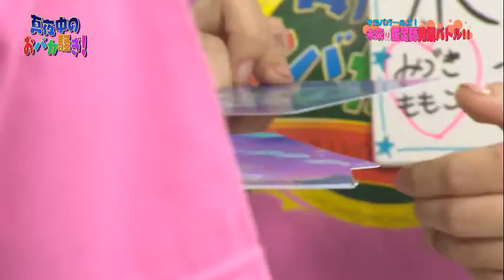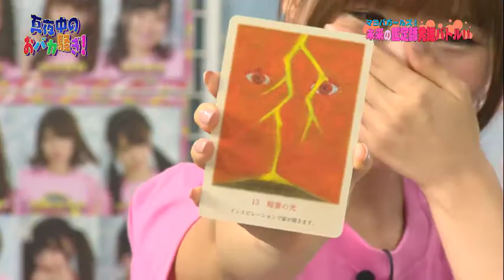真夜中のおバカ騒ぎ「未来の鑑定士発掘バトル！」＃185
2016/10/17 に公開
ガールズたちの直観力、鑑定士としての才能を発掘するために、
鑑定師の素質を測るテストを実施します。
その回答を受けて、電話占いマヒナの人気鑑定士月湖先生がガールズたちの素質を見抜き、バトルの結果に優劣をつけていきまーす！
★月湖先生の所属する電話占いはこちら★